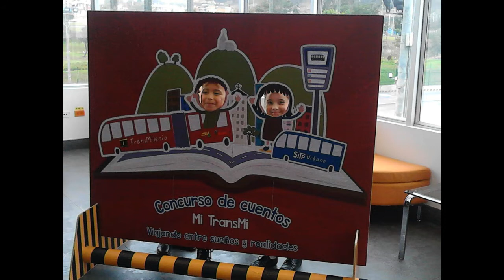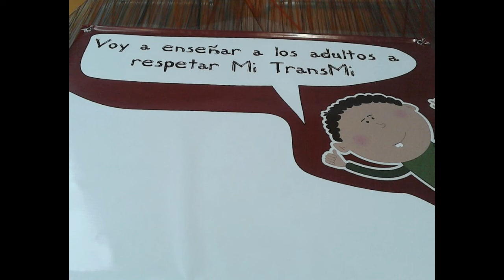Mi TransMi, viajando entre sueños y realidades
¿Cómo ven a TransMilenio los niños de Ciudad Bolívar?

Con esa pregunta los niños del CED Calasanz, de la localidad de Ciudad Bolívar le dieron rienda suelta a la imaginación y elaboraron diferentes historias del Sistema TransMilenio.

Con base en esos cuentos se realizó un concurso y se escogieron las 15 mejores historias, las cuales serán recopiladas en una publicación que se le pretende repartir a los usuarios del Sistema.

El concurso se da gracias al trabajo de Responsabilidad Social Empresarial que llevan a cabo las empresas operadoras SI 99 y SUMA, de TransMilenio y el SITP, respectivamente.

Dirección Manuel Humberto Gómez
Edición: Diego Hernán Pérez
Cámara: Sandra López
Subgerencia de Comunicaciones y Atención al Usuario, TRANSMILENIO S.A.